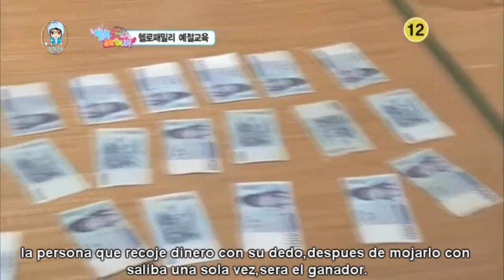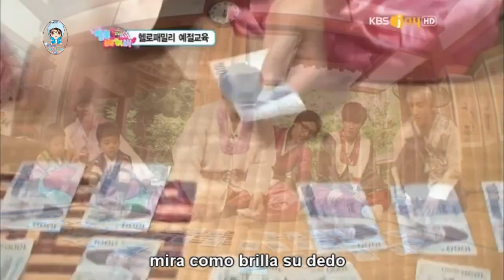[sub español] B1A4 Hello Baby ep 5 (3/4)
Graciass!!!